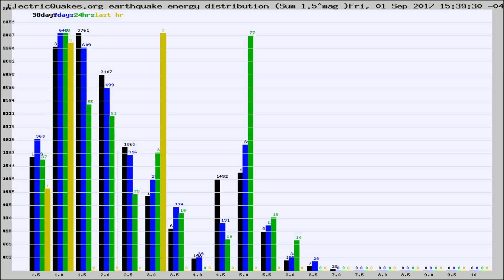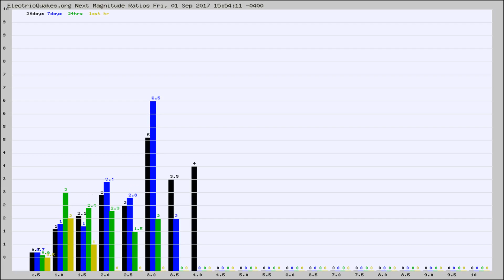Todays_Hourly_World_Earthquake_Statistics_from_ElectricQuakes.org_09-01-17+16:02:01